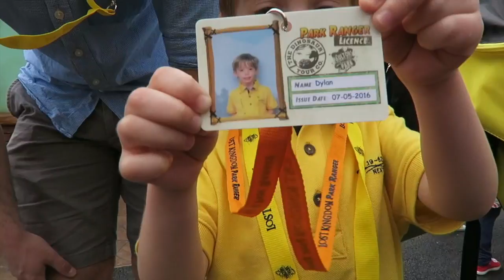lost kingdom and peppa pig world at paultons park | dear beautiful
We were lucky enough to be invited along to a preview day for the new Lost Kingdom part of the Paultons Park theme park. This is a little mini movie of our time there.